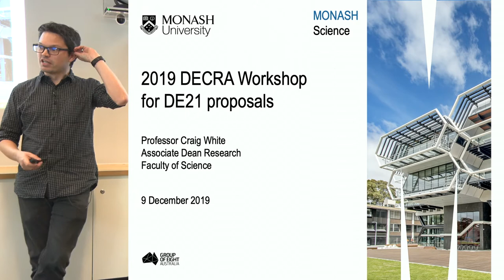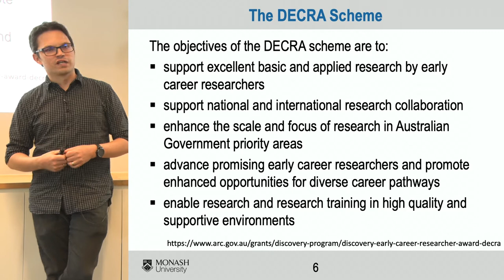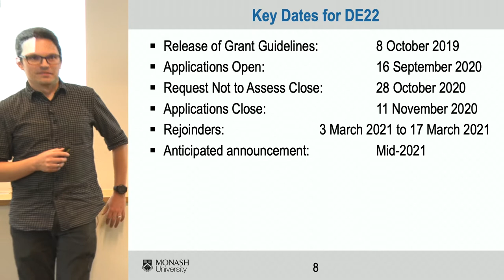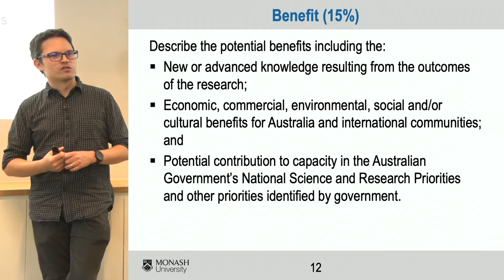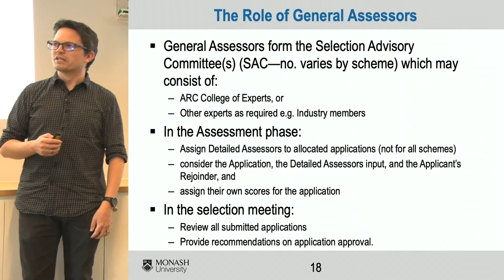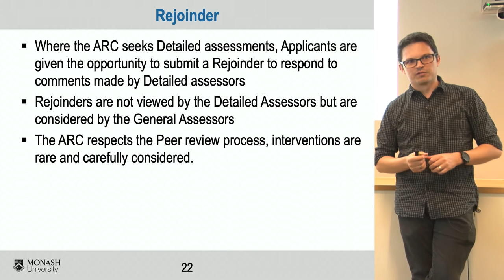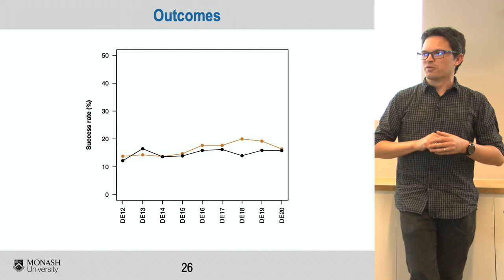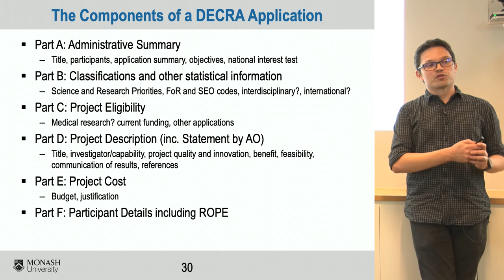Part1: What is a DECRA? (2.00pm to 3.00pm)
The ARC grant system, DECRA timelines, Selection criteria and outcomes, The review and rejoinder process, The components of a DECRA application, Q and A.